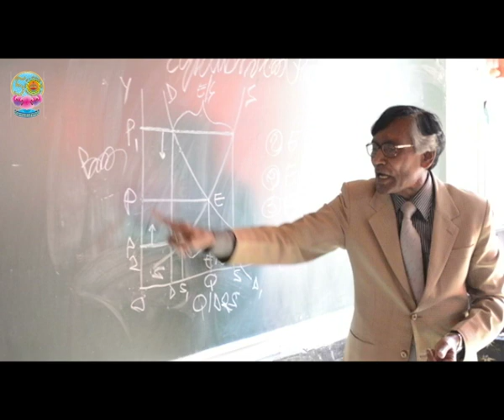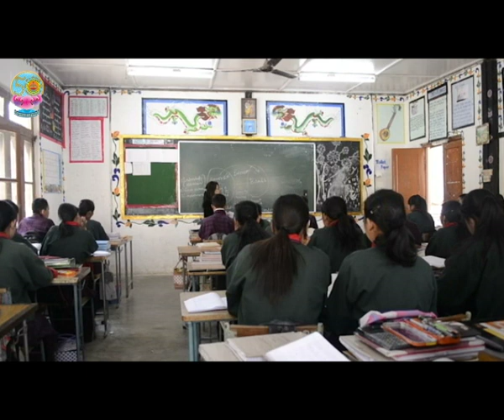Lopen ghi Nyim | YHSS CULTURAL GROUP| 2014